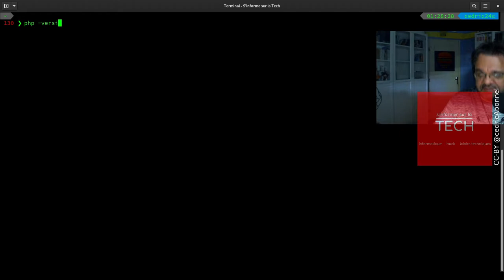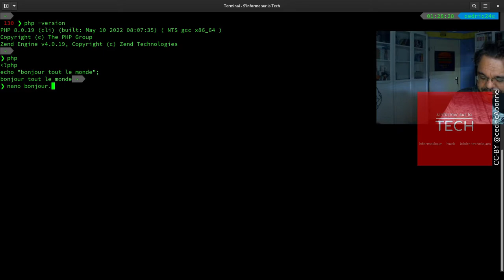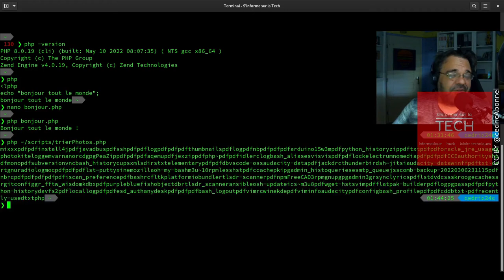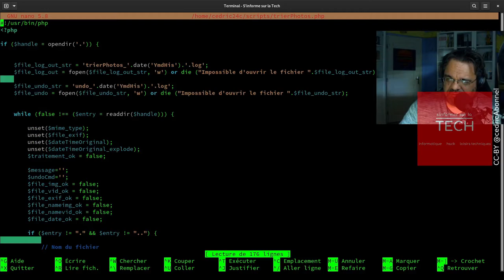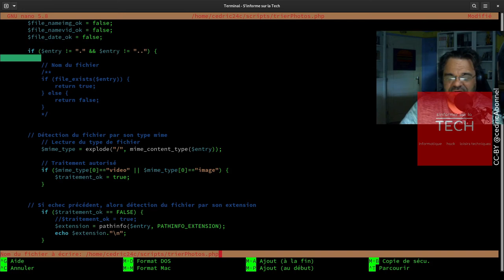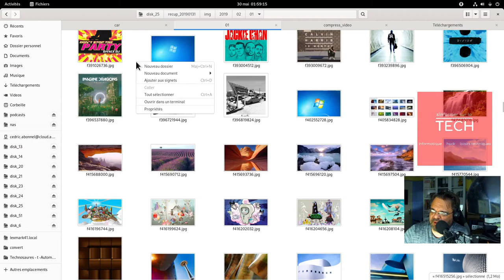PHP dans un terminal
L'execution de code PHP n'est pas reservé au rendu de pages HTML. Il peut également remplacer d'autres langages interprétés pour executer du code en ligne de commandes.